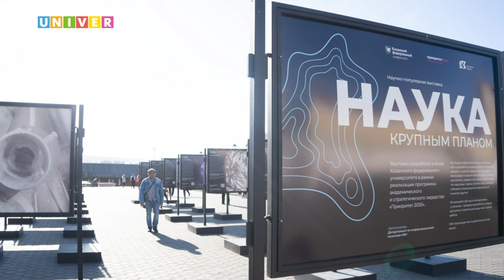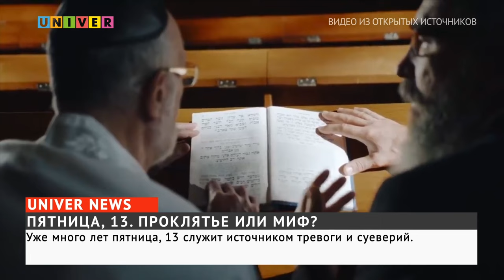Новости UNIVERNEWS от 13.10.2023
01:05 - Ещё в середине августа кабинет министров Российской Федерации собрал экстренное совещание с крупнейшими экспортерами. Курс рубля вырос до 100 рублей за доллар – это первый случай с 2022 года. Но совсем недавно доллар начал проседать, а рубль укрепился на бирже. Чего ждать дальше?

04:10 - На базе Института филологии и межкультурной коммуникации прошла ежегодная Всемирная образовательная акция по проверке грамотности на татарском языке. Что собой представляет диктант и кто принимает в нём участие?

08:05 - Из года в год пятница 13 вызывает ажиотаж у большинства людей. Пока одни остерегаются денежных переводов, подписания договоров или вовсе отказываются выходить из дома, чтобы не наткнуться на какие-либо неприятности, другие лишь усмехаются над подобными суевериями. Почему пятница 13 обрела дурную славу и что же на самом деле несет в себе этот день?

11:42 - В четверг, 12 октября прошел предпоследний концертный вечер в рамках молодежного фестиваля «День первокурсника» Казанского университета, в сюжете вы узнаете о том, как готовились номера и что происходит за кулисами сцены большого зала Культурно-спортивного комплекса УНИКС